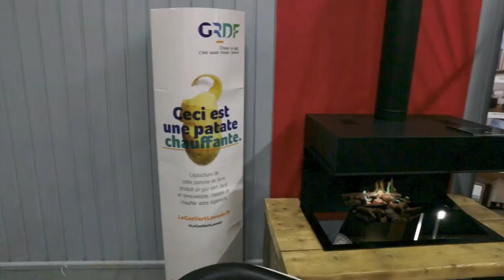Vitré salon habitat 2020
Production vidéo pour la ville de Vitré